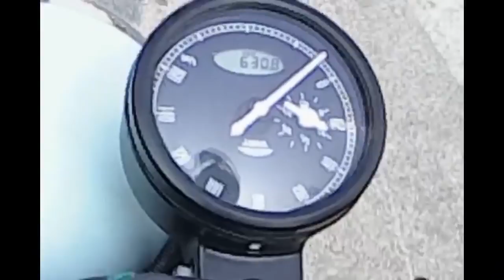JAWA 42 TOP SPEED 0 TO 60 TEST ,JAWA 0 TO 60 TOP SPEED ,JAWA 0 TO 100 TOP SPEED 2019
JAWA 42 TOP SPEED TEST
0 TO 60
JAWA TOP SPEED
JAWA 0 TO 60 TEST